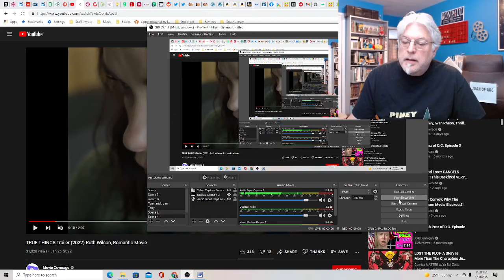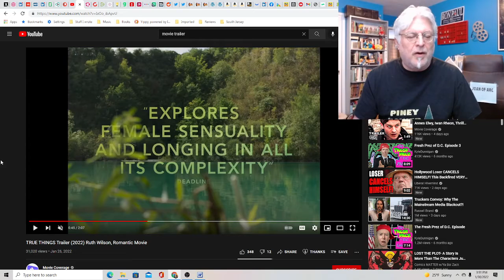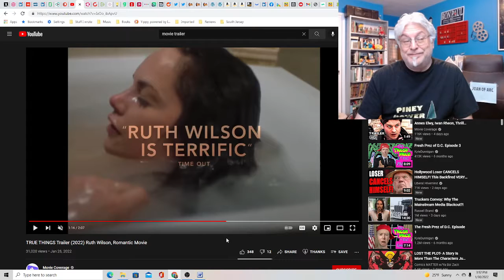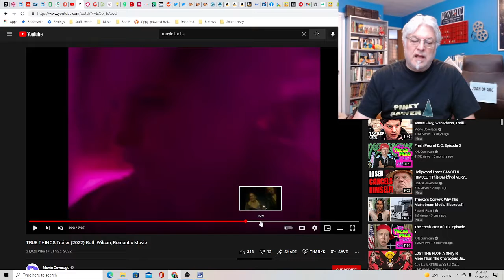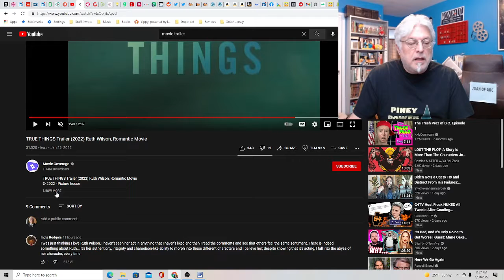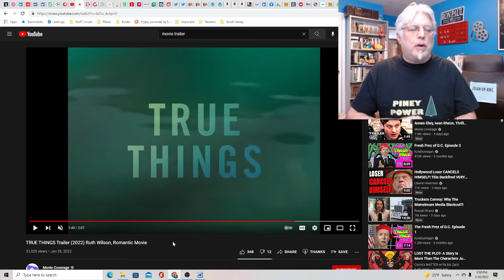A Screenwriter's Rant: True Things Trailer Reaction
An indie movie that happens to be a romance. Is it a standard romance or something more pretentious.